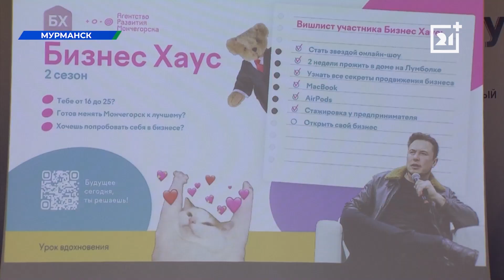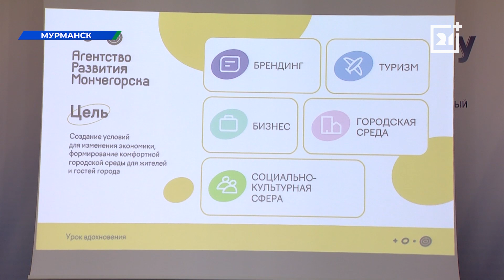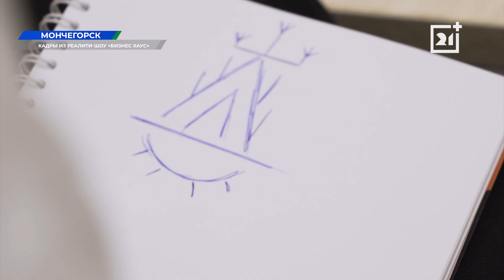Студентам из Мурманской области выпал шанс реализовать свои бизнес-планы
В регионе запустят необычную передачу.

Специалисты Агентства развития Мончегорска встретились с учащимися МАГУ и МГТУ, чтобы рассказать про перспективное реалити-шоу «Бизнес Хаус». В этом году учли прошлый опыт и наполнили программу еще большим количеством встреч с экспертами. Прием заявок продолжается. Подробности узнала наша съемочная группа.